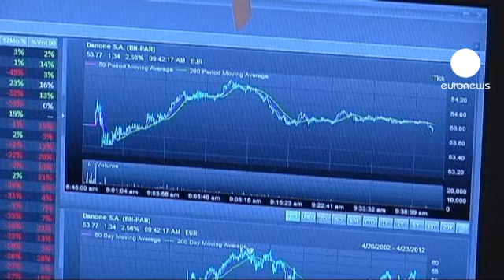Le chiusure dei mercati europei: 11.10.2012